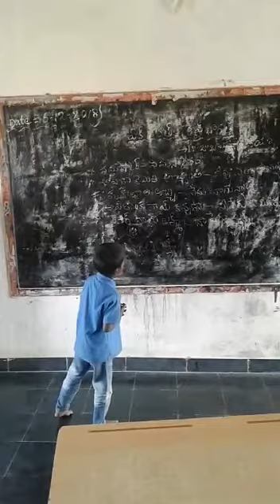Bhasha sangam odia boyalapalli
Gorantla